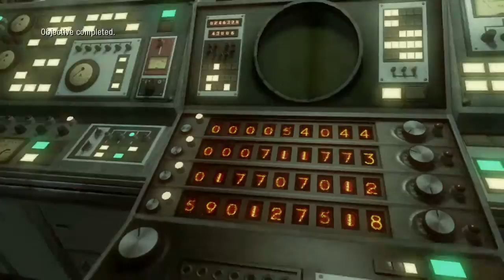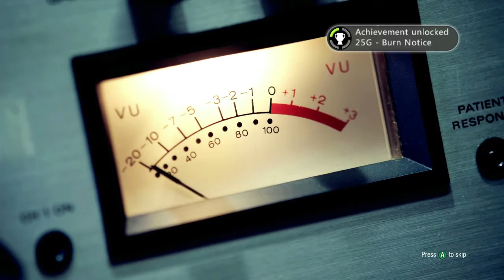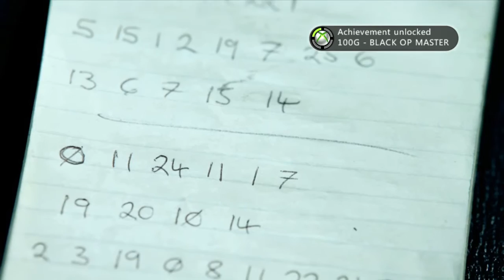Call of Duty Black Ops: Campaign Gameplay - Redemption Veteran - Part 2